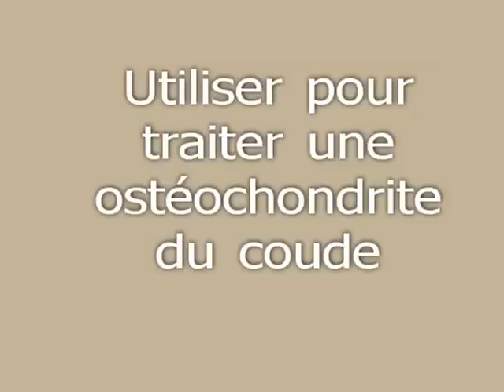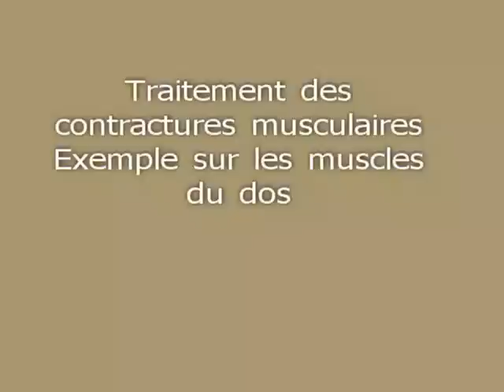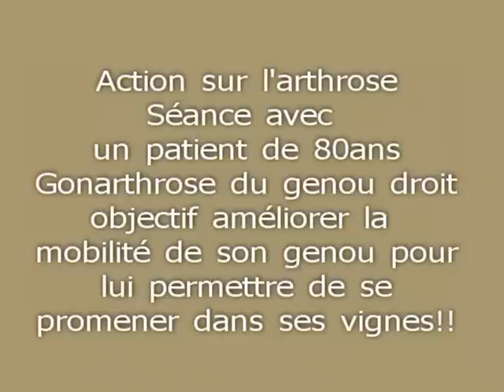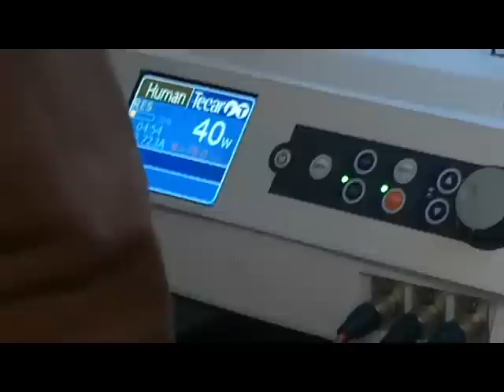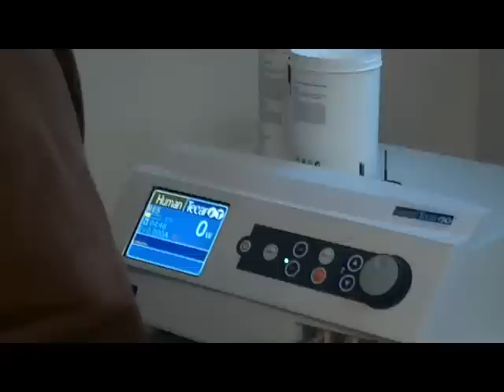INDIBA ACTIV présentation de quelques applications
Electrostimulation haute fréquence permet une activation du métabolisme cellulaire. Energie supplémentaire au service des mains du kinésithérapeute